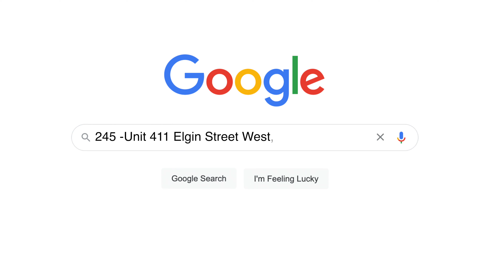245 Elgin Street West, Cobourg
Listing Agent Richard Dupuis
ADDRESS
Royal LePage ProAlliance Realty
1111 ELGIN STREET WEST
Cobourg, ON
K9A 5H7
DIRECT